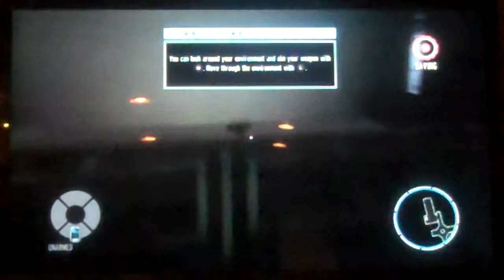Goldeneye 007 Reloaded Part 1 - WELCOME TO RUSSIA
Part one of my walkthrough of Goldeneye Reloaded 007. I play the tutorial,and infiltrate a Russian base to stop a cash of high-tech weapons from being sent to a terrorist organization.